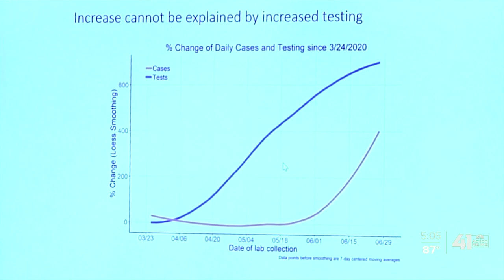Johnson County commissioners adopt state mask mandate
A contentious hearing Thursday morning in Olathe ended with the Johnson County Board of Commissioners adopting Kansas Gov. Laura Kelly’s order mandating masks be worn in public places.